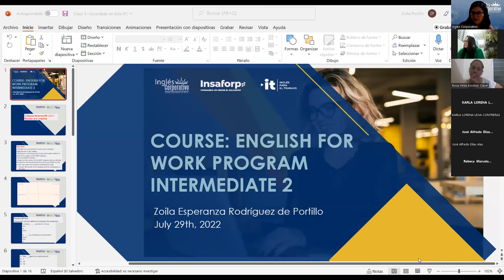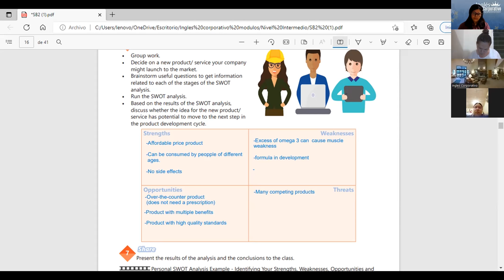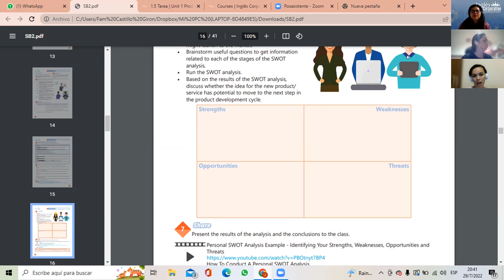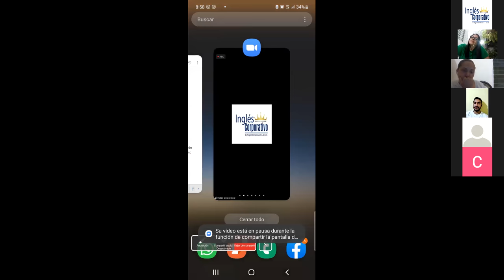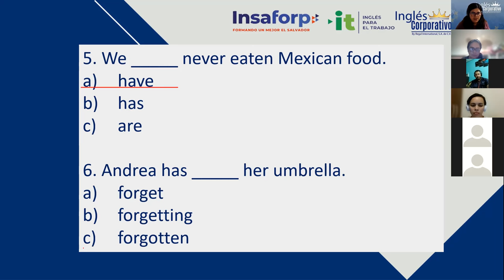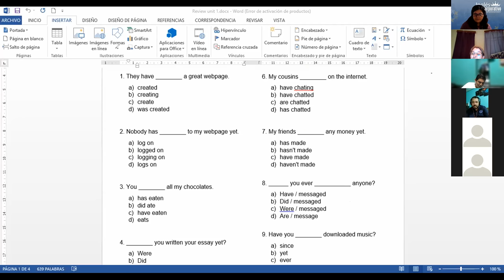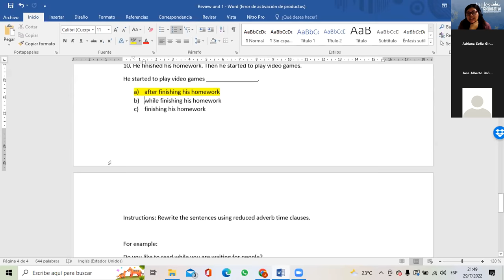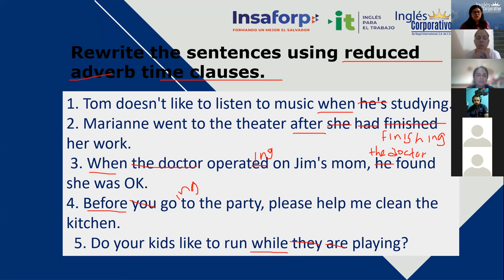Inglés Corporativo - 29/07/2022- 5- Unit 1 Review and practice